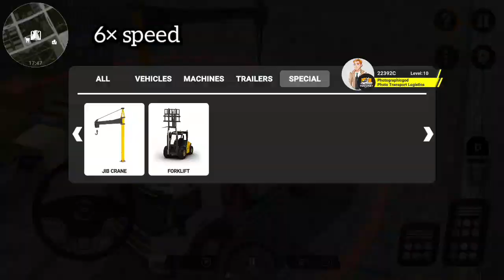Heavy Machines & Construction Gameplay - v1.6.1 Career Mode Task: Historical grave excavation